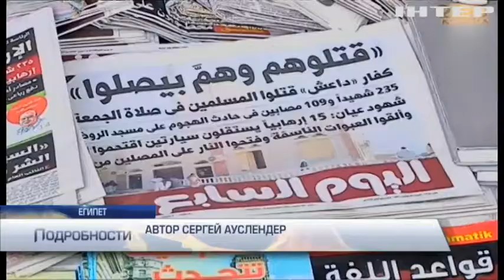Египет начал операцию против ИГИЛ на Синае